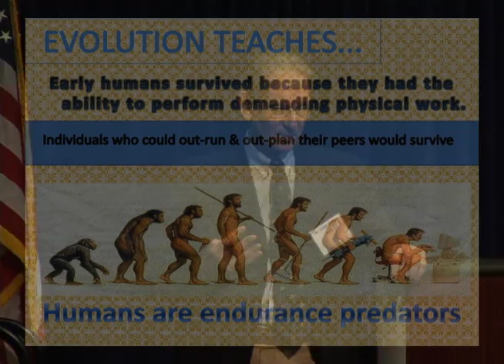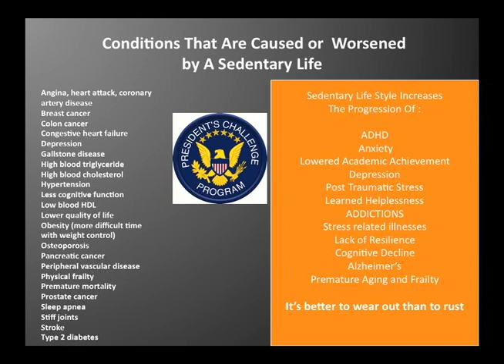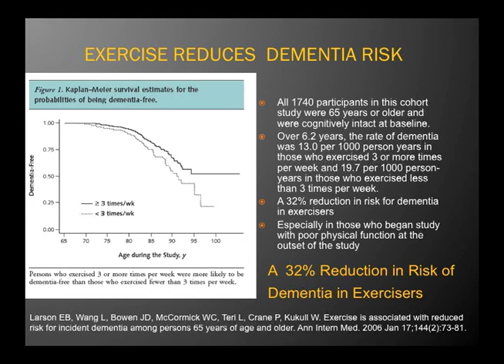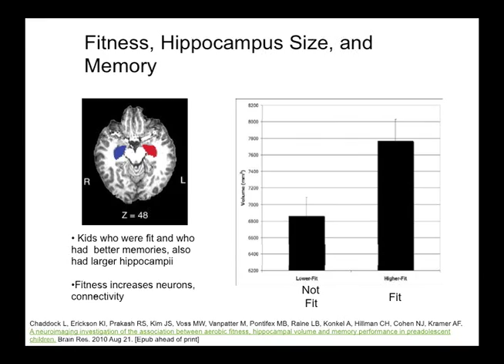Body-Mind Connection: Dr. John Ratey excerpts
Dr. John A. Ratey is a clinical associate professor of psychiatry at Harvard Medical School and author of SPARK: The Revolutionary New Science of Exercise and the Brain

Georgia leaders are pulling together to reverse the state's childhood obesity crisis, with Children's Healthcare of Atlanta, the Georgia Children's Health Alliance, the Atlanta Falcons Youth Foundation, the Georgia Department of Education and Governor Sonny Perdue coordinating efforts to improve children's health. Now new research shows increasing physical fitness levels can deliver even greater returns, such as better student outcomes and even changes that create new and stronger brain cells.